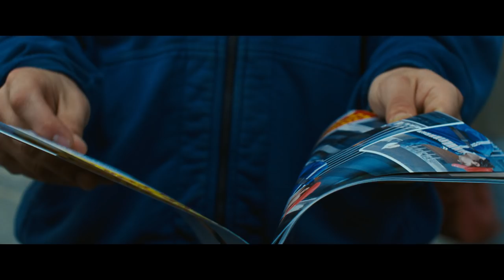The Death And Life Of John F Donovan - Official Trailer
A decade after the death of an American TV star, a young actor reminisces about the written correspondence he once shared with the former, as well as the impact those letters had on both their lives.